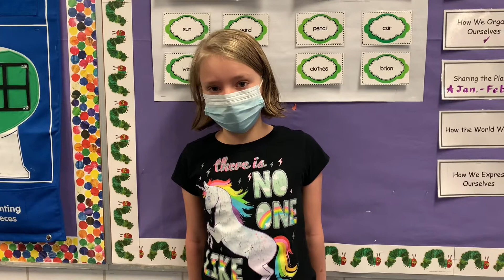Apple Awards Thank You - South Ridge Elementary